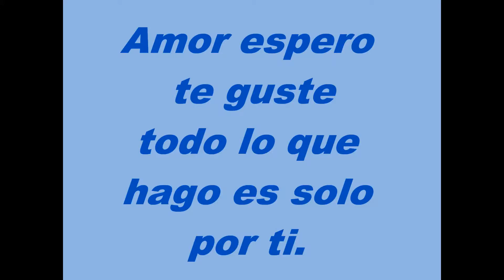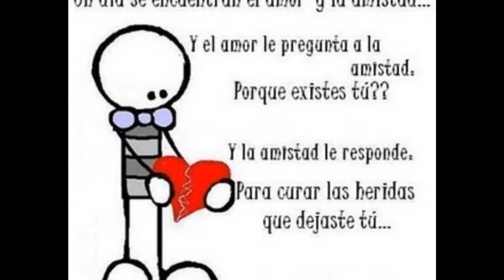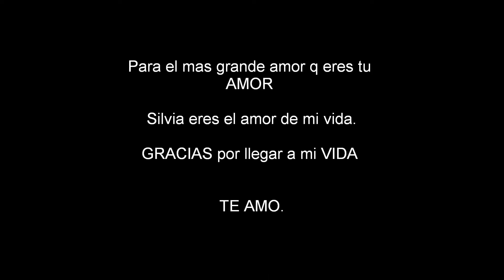only you silvia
Para el amor de toda mi vida TE amo